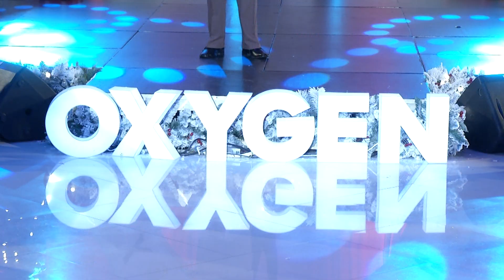Oxygen KTV Gëzuar 2015 - Pjesa 2